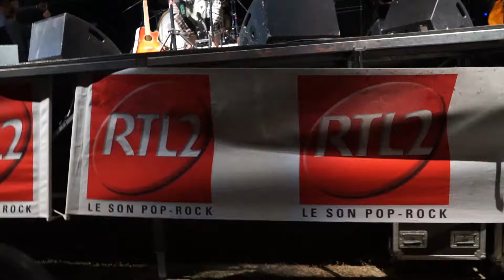Soan "Petit cadeau" @ Fest In Pia - 05/08/17